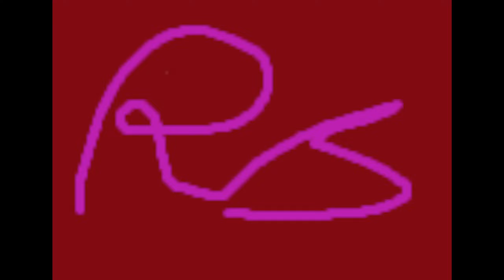Random Oneoffs Palworld Part 1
Hello,
Here is a little thing I think I'm going to call OneOffs. It will just be random games I play when I feel like it. Most of them could be just one videos only. Could be a couple just depends on what I feel like playing at the time.